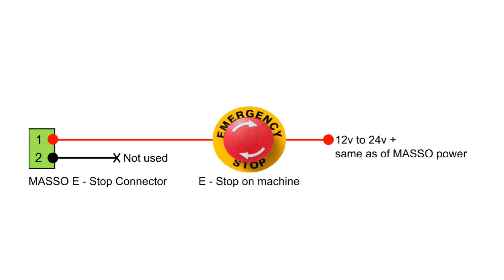How to connect the Pendant Estop on Masso - Masso Edition 06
This video shows how to connect the Estop button on the Masso pendant. All you need is a piece of wire and a small screwdriver.